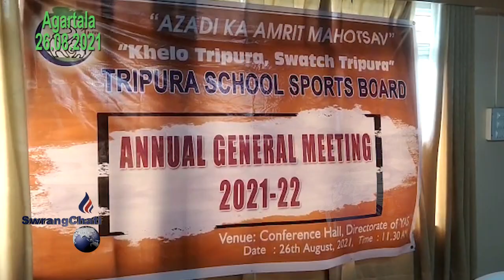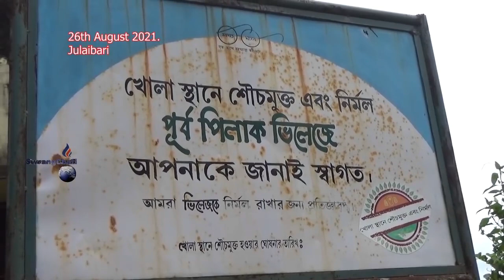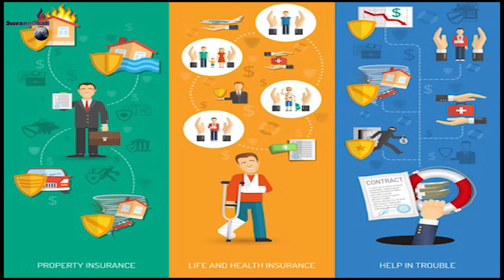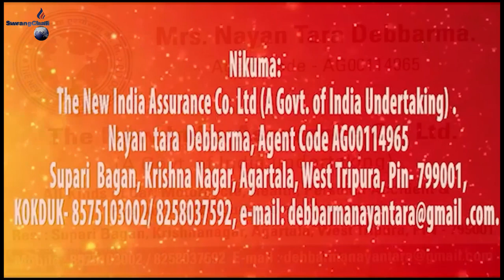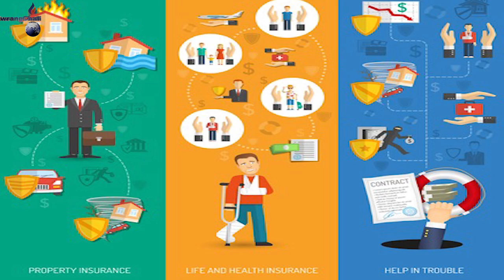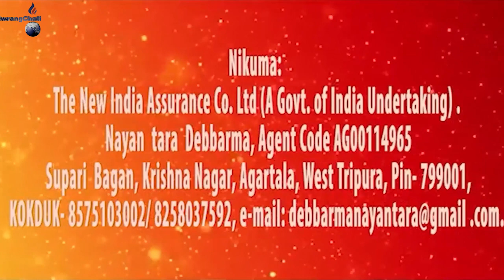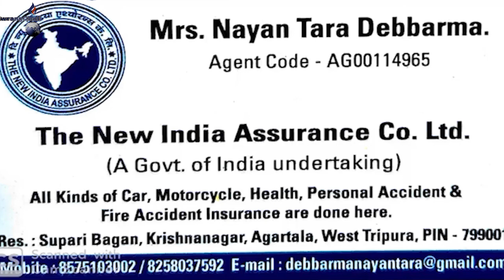Swrangchati Kokborok Koktwma 26 08 2021